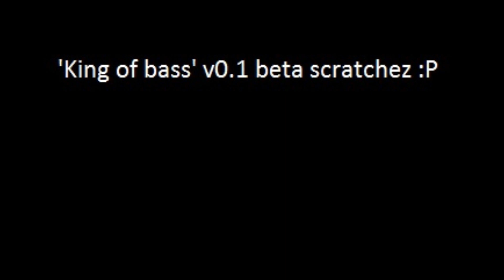King of Bass (First Cuts)